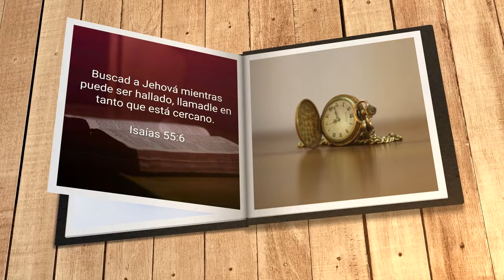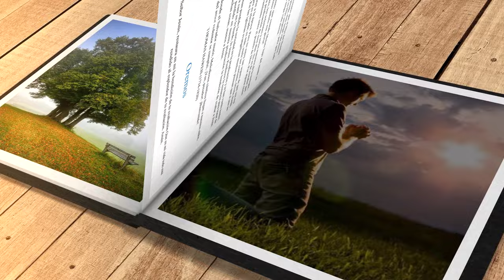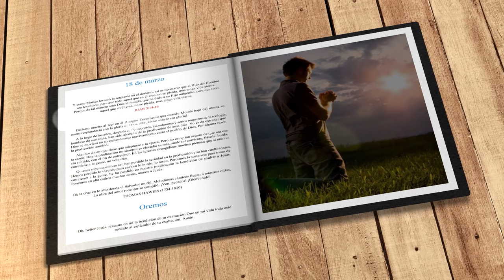Mi búsqueda diaria (18 de marzo)